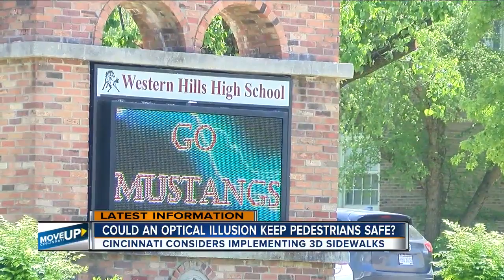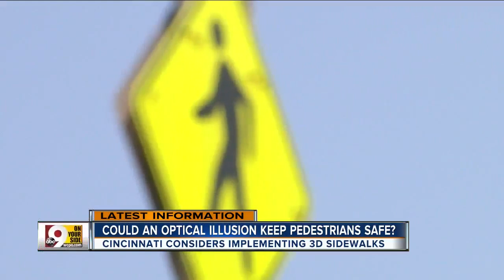Would 3D Crosswalks keep pedestrians safe?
In their continuing efforts to improve pedestrian safety throughout Cincinnati, City Council will consider adding "3D crosswalks" outside targeted Cincinnati Public School campuses.  Councilman Jeff Pastor introduced a motion Wednesday to study the feasibility of installing the crosswalks. In the motion, Pastor called them "inventive" and proposed that they be piloted at "school crosswalks that are located among some of our more dangerous school crossings."  They're called "3D crosswalks" because of how they are painted, to simulate a raised speed hump surface at the location of the crossing.